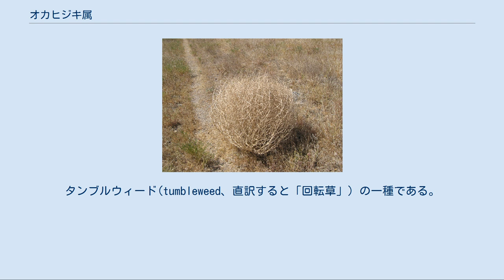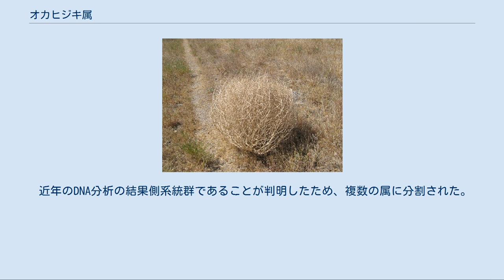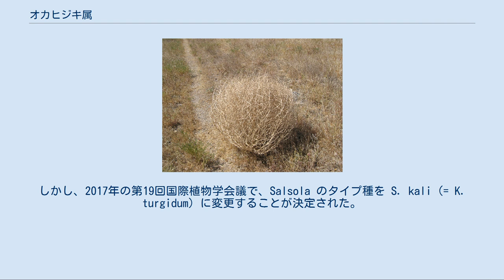オカヒジキ属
オカヒジキ属（陸鹿尾菜属）あるいはサルソラ属（学名：Salsola）はヒユ科の植物群。
ロシアアザミ (Russian thistle) とも。
 アフリカとユーラシアに分布し、乾燥地や塩性地に生えることが多い。
 株はボール状に成長し、秋に果実が成熟すると風によって茎が折れ、原野の上を転がる。
タンブルウィード(tumbleweed、直訳すると「回転草」）の一種である。
日常的にはロシアアザミ（オカヒジキ属）を、種名などでは呼ばず漠然と「タンブルウィード」と呼んで済ませてしまうこともある（だが正確に言うと、ロシアアザミだけをタンブルウィードと呼ぶのではなく、風に吹かれて転がる草 全般をそう呼ぶ）。
転がって動いてゆくことにより種子をまき散らす。
風に乗って地面を転がる姿は西部劇の定番イメージであるが、後述のように外来種であり、元々北米大陸には生息していなかった。
 アメリカ合衆国ではハリヒジキ (S. tragus) が1877年にサウスダコタ州バナム郡で発見され、外国産の雑草として米国農務省に報告された。
ロシアの農業者が輸入した種子の中に混じって偶然に種子が持ち込まれ、それが広まったと考えられている。
乾燥地帯での家畜の飼料になるかも知れないとして、栽培が試みられもした。
現在でもカンザス州などで栽培が行われている。
 オカヒジキ（S. komarovii）やS. sodaが食用とされる（ただし、S. soda は他の属に分離される予定）。
 中国では史記にも記されるが「転蓬（てんぽう、転がるヨモギ）」と言われる（方言のてんぽなを参照）。
 近年のDNA分析の結果側系統群であることが判明したため、複数の属に分割された。
命名規約に従えば、Salsora 属のタイプ種である S. soda を含む属が Salsora 属にとどまり、他の属には新しい属名が与えられることになり、オカヒジキを含む属は Kali 属と命名された。
しかし、2017年の第19回国際植物学会議で、Salsola のタイプ種を S. kali (= K. turgidum) に変更することが決定された。
これにより、オカヒジキを含む属は Salsola 属にとどまり、逆に、S. soda を含む属に新しい属名（未定）が与えられることになった。
 風に吹かれて転がる個体 属の分割は反映されていない。